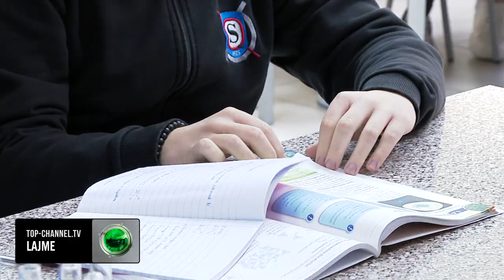Top Channel/ Të dobët në fizikë, studimi: Probleme në nxënien e lëndës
Nxënësit e përfundojnë arsimin parauniversitar me mangësi të theksuara formimi në lëndën e fizikës, tregon studimi 1-vjeçar i Insitutit Kombëtar të Fizikës në bashkëpunim me Akademinë e Shkencave i përgatitur nga 45 mësues, pedagogë dhe hartues tekstesh të fizikës.

“Tekstet shfaqin problematika në përkthimin dhe ushtrime, çka bën që nxënësit të mos kuptojnë rëndësinë e të mësuarit të fizikës”, tha Mimoza Hafizi – pedagoge.

Përzgjedhja e modelit britanik në mësimdhënien e fizikës në shkollat shqipe është i gabuar sepse sistemet arsimore janë të papërputhshme, nxjerr në pah studimi, teksa këshillon ndryshimin e teksteve shkollore në lëndën e fizikës si dhe investimin e mëtejshëm në kualifikimin e mësuesve.

“Problematikë është edhe kualifikimi i mësuesve si dhe të ulet norma e mësuesve për tu ndier më të motivuar. Të hartohet një program i ri. Është emergjente”, u shpreh Hafizi.

Shqetësim për fizikantët vazhdon të jetë edhe mungesa e mjeteve të nevojshme laboratorike në fizikë për ta bërë orën e mësimit më gjithëpërfshirëse dhe tërheqëse me salla të dedikuara.